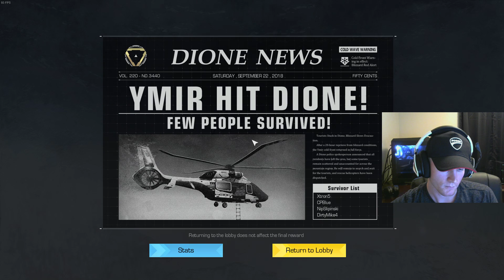Watch Me Rage...(Ring of Elysium)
Do not hide behind a tree like a loser